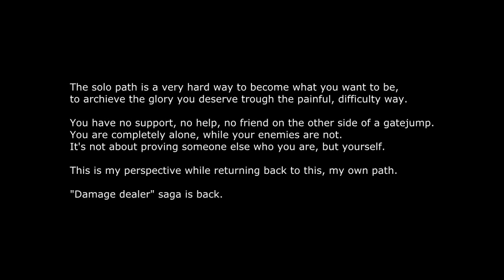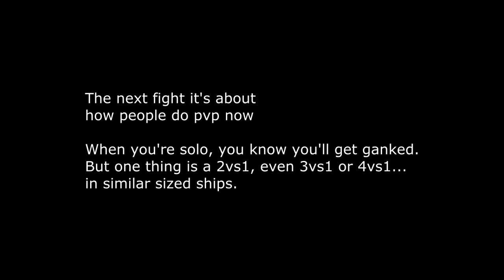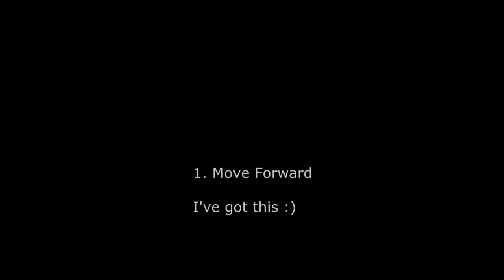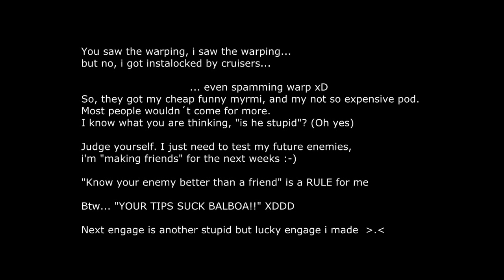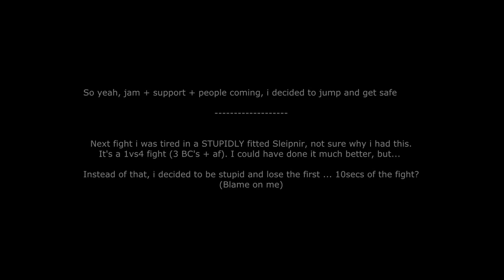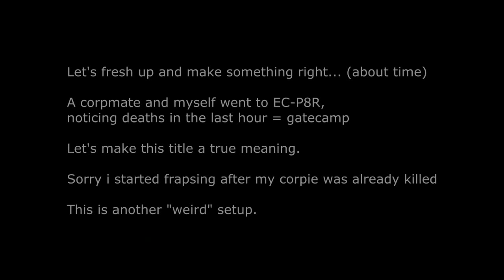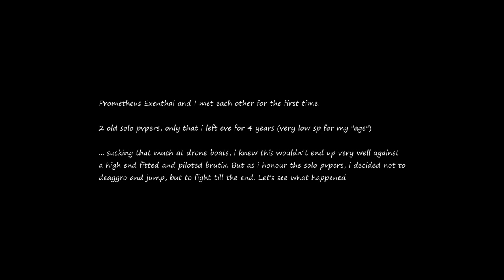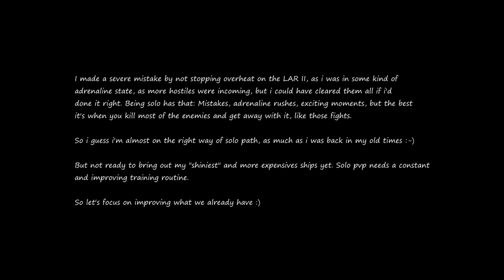DD5 by RUYMAN from 20131011